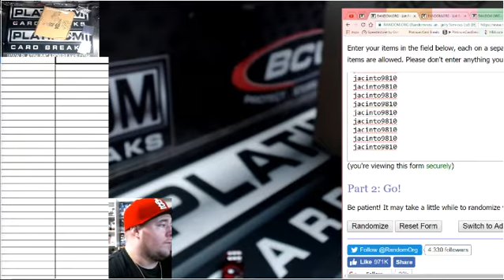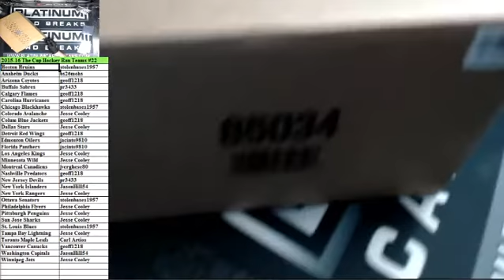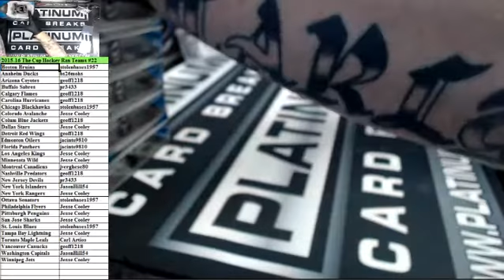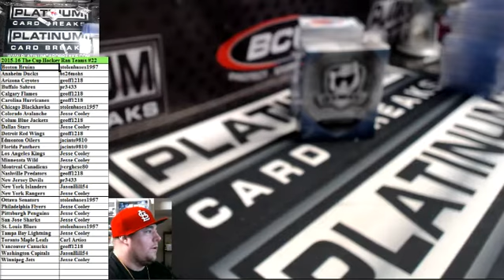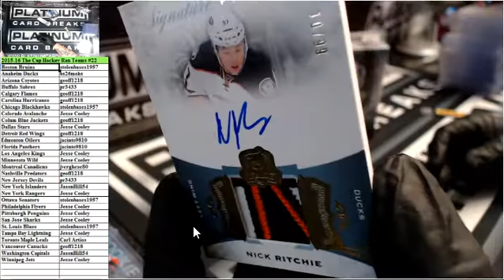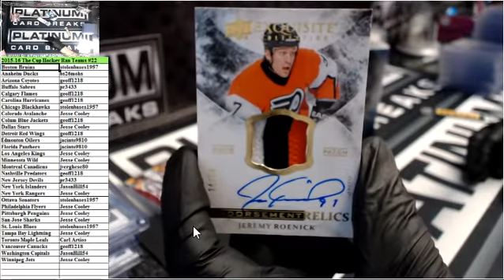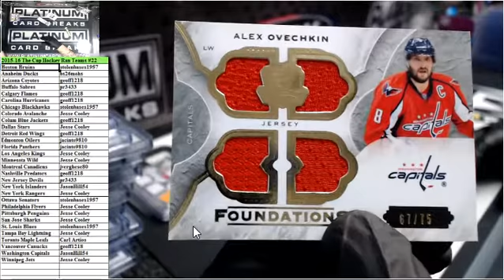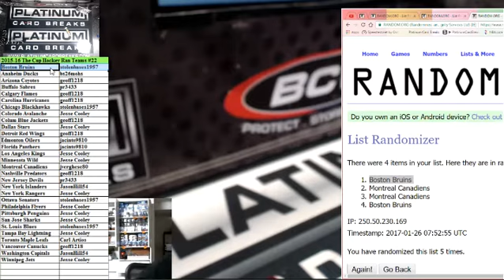2015 16 The Cup Hockey Ran Teams #22